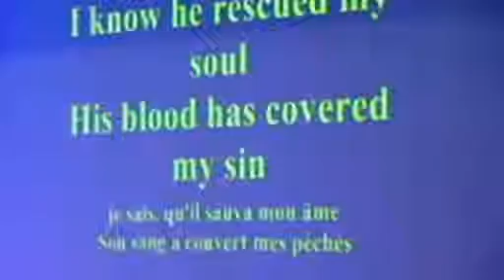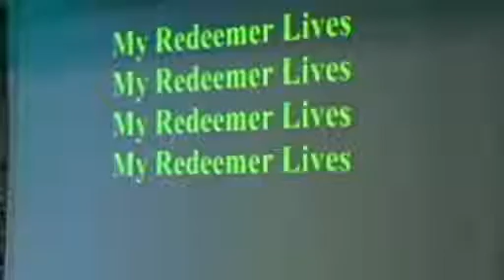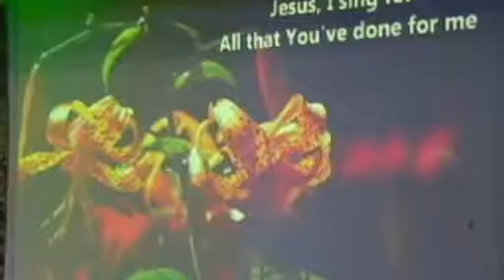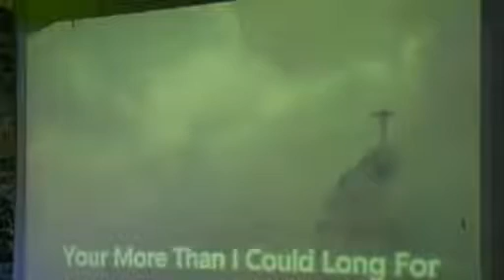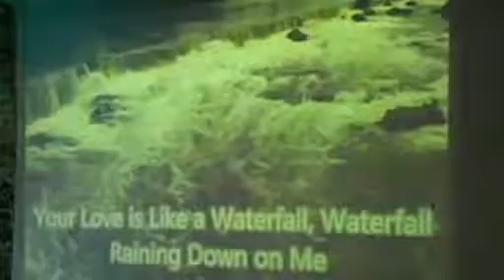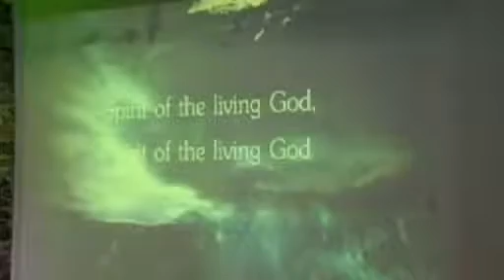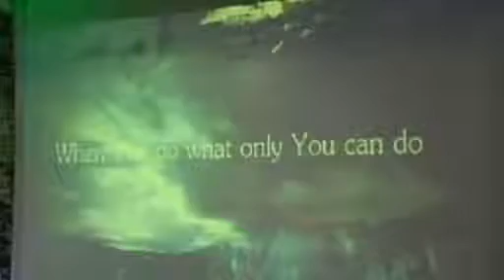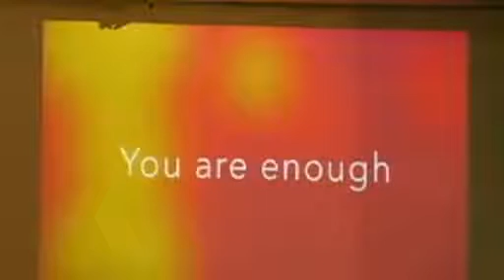Eternal Life Jan 7, 2016